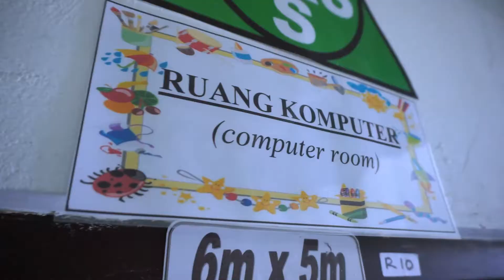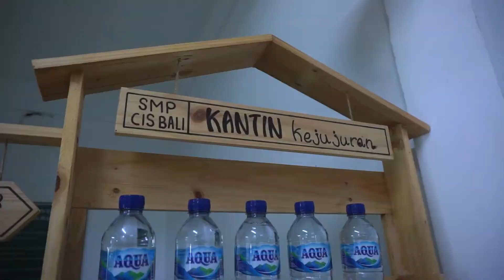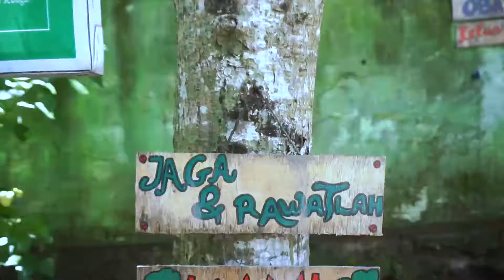Yukk.. Buruan Daftar!